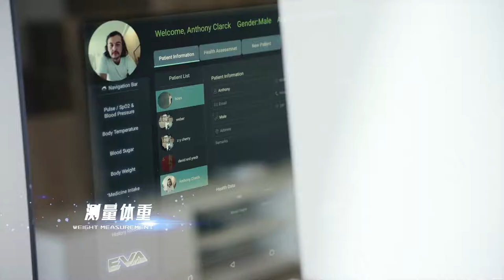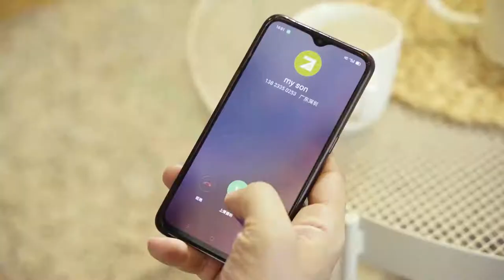R901 Health System Mirror Finger blood pressure measurement blood sugar test,Medication reminder etc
●Capacitive touch screen, support 10-point touch, 1920x1080 resolution high-definition display.
●Based on the Android8.1 operating system, support Wi-Fi wireless Internet access, built-in speakers for the best sound quality, support online watching videos and enjoying music.
●Built-in camera (not visible)
●High-speed USB2.0 transmission
●4-core processor CPU achieves the highest speed
●Support MP3, AAC, WAV and other format music playback.
●Support AVI, 3GP, MP4, MOV, MKV and other video formats, up to 2160P, support browsing JPG, BMP, JPG, GIF and other format pictures.
●Support stereo speakers
●Support simplified Chinese, English and other languages
●Built-in voice capture chip, personalized voice recognition system, can realize the language interaction and recording function at a distance of 1 meter.
●Using human body pyro-infrared sensing technology, it can intelligently distinguish the human body moving at a distance of 2 meters, realize the automatic wake-up function and the recognition angle can reach 180 degrees.
●Remote thermal imaging temperature measurement.
●Touch-type measurement of blood pressure, oxygen, heart rate.
●The intelligent human body analyzer system can be connected to smart scales and other small tools.
●Fully enclosed structure design, waterproof grade IP65.